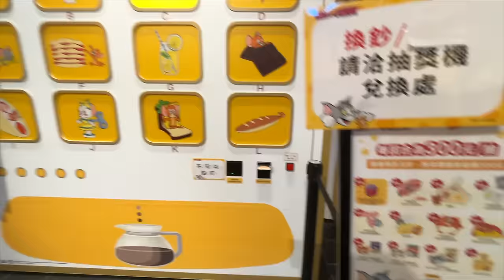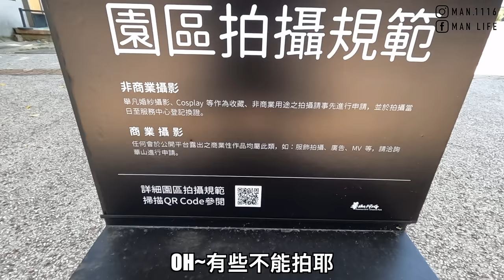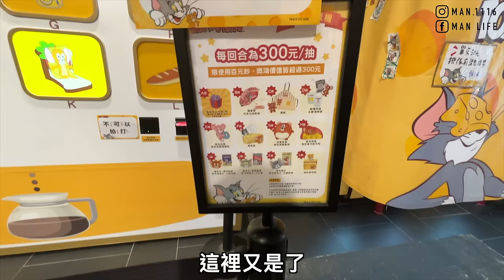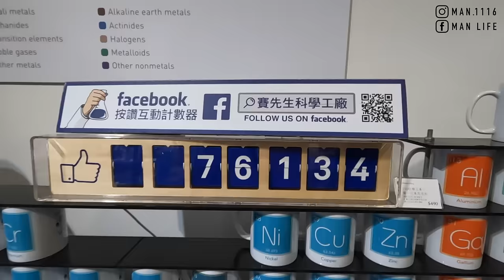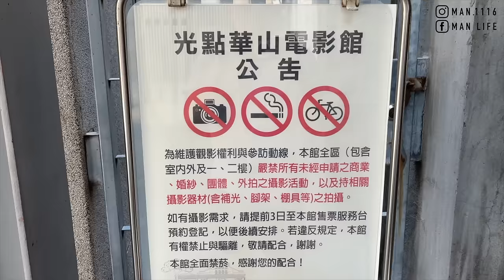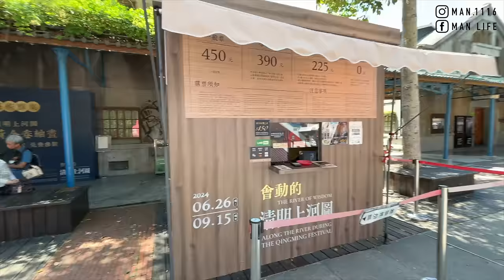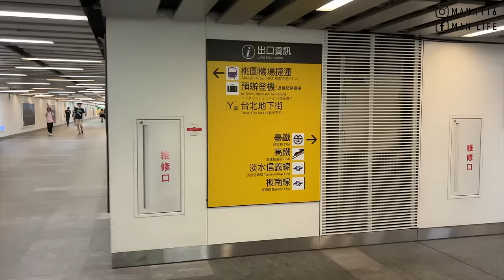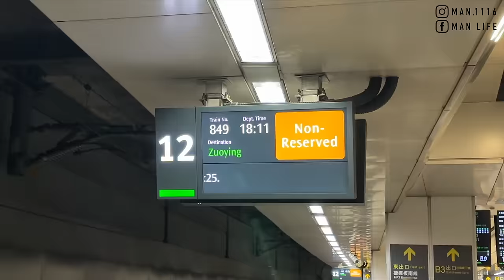【ManLife】台北中正華山1914文化創意產業園區一日遊｜史努比 咖波 湯姆貓 春水堂 地下街 taipei city one day tour 《阿滿生活｜台北》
【影片清單】

【拍攝工具】

【剪輯工具】

MacBook Pro：
▸Final Cut Pro X
▸Photoshop CC
▸Keynote
【聯絡阿滿】